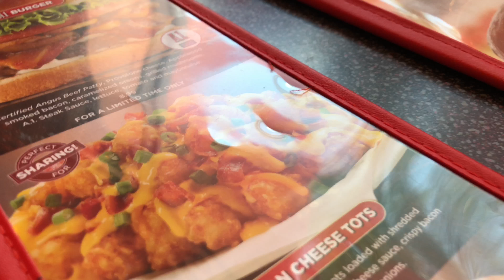Halloween Horror Nights 🎃2018 (Universal Orlando)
My trip to Halloween Horror Nights at Orlando Florida ! Unfortunately couldn’t take my go pro on the rides or houses 👎🏻